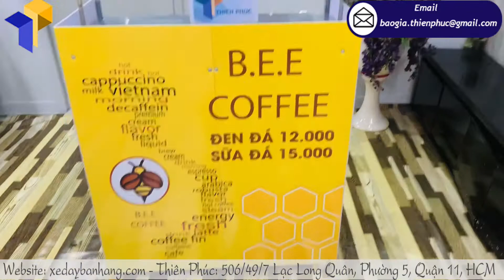Xe bán cà phê lắp ráp mẫu thiết kế cắt đôi xếp gọn siêu tiện lợi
Tên Sản Phẩm: Xe bán cà phê lắp ráp
Kích Thước: W80 x H190cm
Quy Cách Kỹ Thuật:
+ Phần mái che: Ngang 100 cm x Cao 30cm

Ngoài ra, bạn cần lên một bản kế hoạch chi tiết sử dụng vốn cho các khoản bắt buộc và dự trù cho các khoản phát sinh để duy trì quán, vì trong 3 tháng đầu kinh doanh có thể việc mở Xe bán cà phê lắp ráp của bạn sẽ không phát sinh lợi nhuận.
Xe bán cà phê lắp ráp Thiên Phúc chúng tôi được sản xuất  bằng chất liệu sắt mạ kẽm cao cấp, bền, đẹp ( hoặc chất liệu khách hàng yêu cầu). Đặc biệt, chất liệu sắt cao cấp giúp xe của chúng ta thiết kế không bị han gỉ và biến dạng trong quá trình sử dụng trong điều kiện thời tiết ngoài trời. Do đó, dù được chọn và sử dụng sau nhiều năm thì xe bán cafe vẫn giữ nguyên hình dáng như ban đầu và luôn sáng bóng
Công ty Thiên Phúc là đơn vị chuyên gia công các loại xe cafe mang đi uy tín chất lượng với bề dày 10 năm phát triển. Chúng tôi tự tin là đơn vị đầu ngành luôn mang đi sự hài lòng cho khách hàng.
Khi gia công chúng tôi sử dụng bộ khung sắt tốt nhất thị trường hiện tại ở việt Nam.Trên toàn thân xe được thiết kế decal theo yêu cầu. Khi bạn đặt xe tại Thiên Phúc  bạn có rất nhiều ưu đãi về giá xe , xe được bảo hành trọn đợi miễn phí , Xe bán cà phê lắp rápđược vận chuyển tận nơi miễn phí có dội ngũ nhân viên bàn giao xe cho khách chuyên nghiệp.

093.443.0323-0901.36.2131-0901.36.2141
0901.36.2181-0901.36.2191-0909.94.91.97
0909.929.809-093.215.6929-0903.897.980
Thời gian làm việc:
8h–17h30 (Thứ 2–Thứ 7)